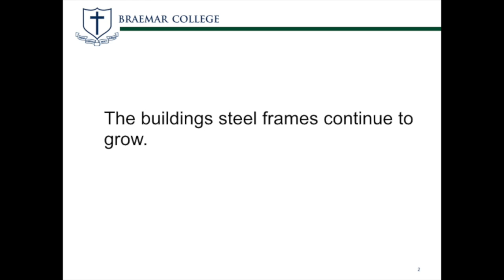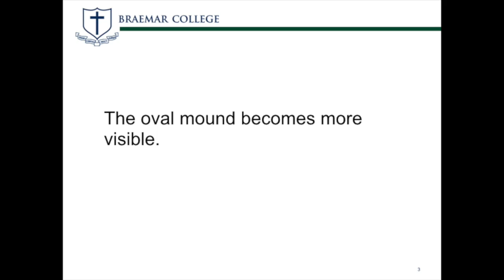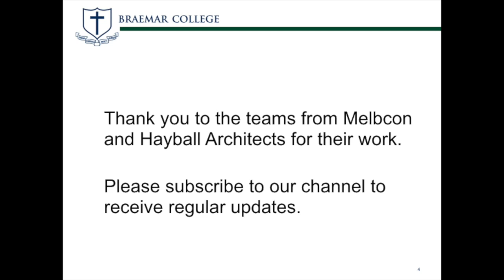Woodend Campus Update No.12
Woodend Campus Update No.12 shows the College's campus contining to grow.